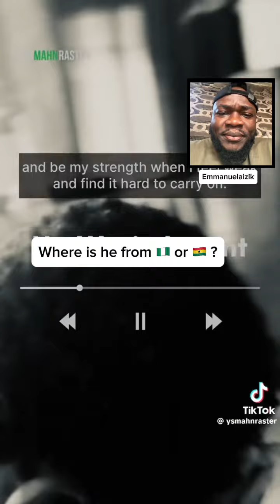This guy is the best rapper of 2024.